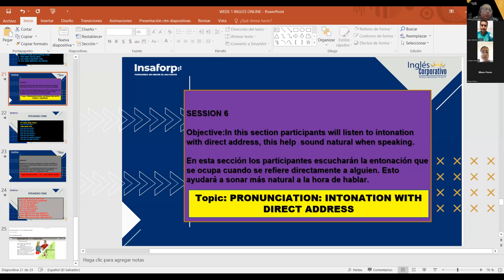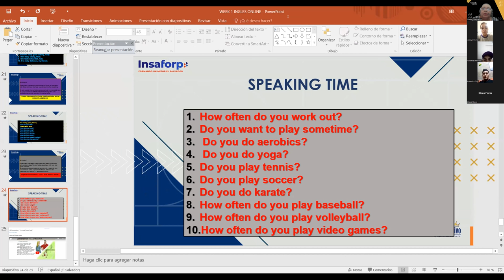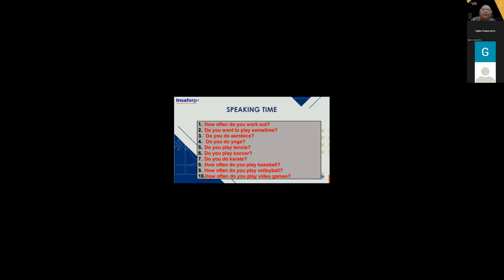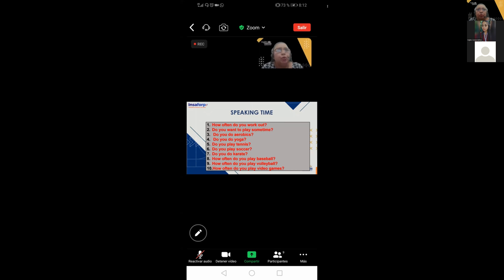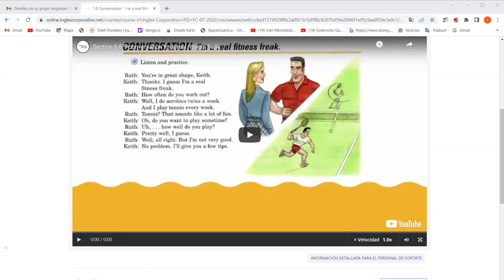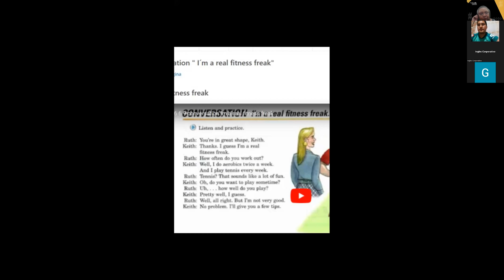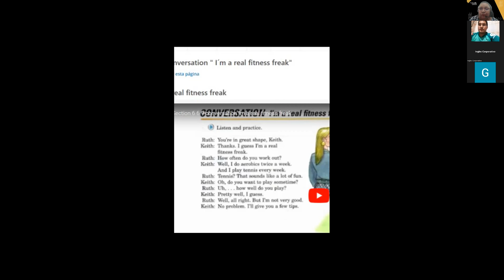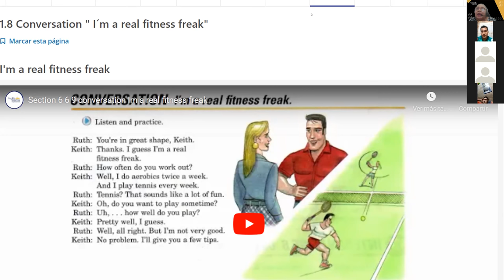Inglés Corporativo- 20- 07- 2022- Conversation " I´m a real fitness freak"